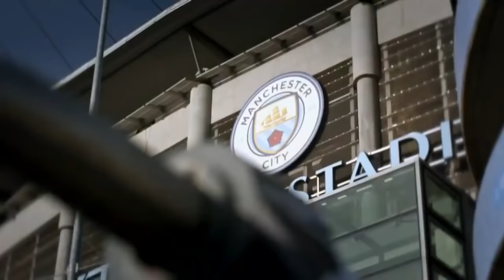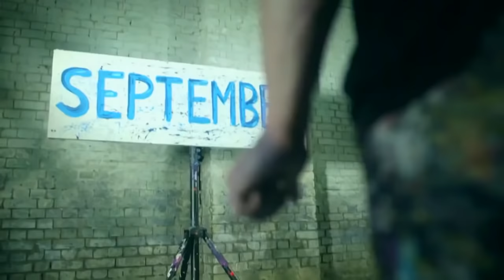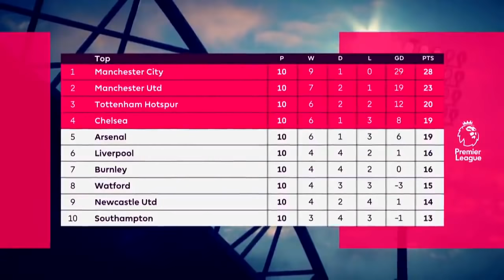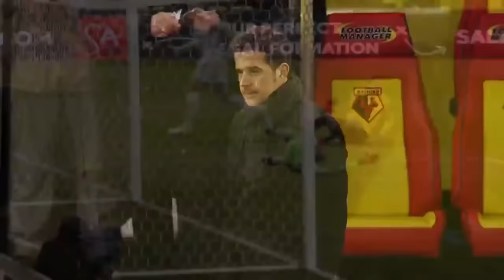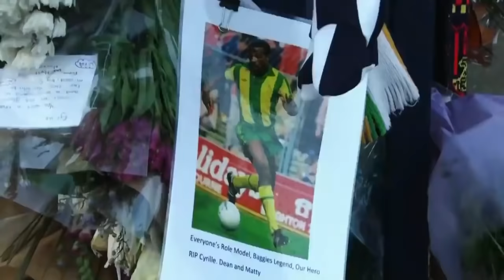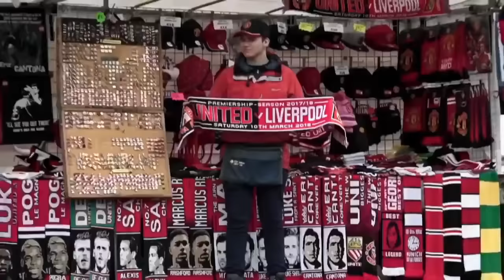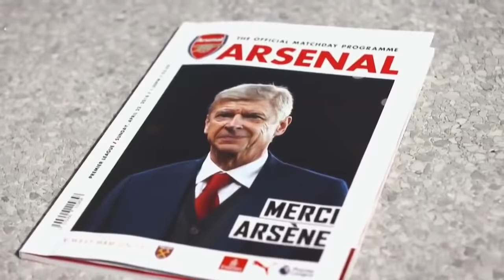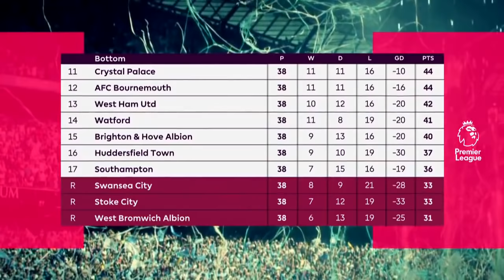Barclays English Premier League 2017-18 Season in Review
Pep Guardiola led his undeniable, breathtaking Manchester City side to the highest points tally ever seen in Premier League history, finishing on 100 points.

Records tumbled as Manchester City won their third Premier League title.

They finished 19 points clear of Manchester United, scored 106 goals, had a goal difference of +79 and recorded 32 wins, all Premier League records.

The season started in style. Olivier Giroud’s late goal clinched a 4-3 win for Arsenal against Leicester City as a top-flight campaign began with a Friday night match for the first time.

Less than 24 hours later, Mohamed Salah struck on his debut as Liverpool drew 3-3 at Watford.

For the second season running the defending champions lost their opening match.

Chelsea’s 3-2 home defeat by Burnley was a shock but was an early marker for the progress the Clarets were to make under Sean Dyche.

Summer recruit Romelu Lukaku scored on his Man Utd debut as they beat West Ham United 4-0 to top the Matchweek 1 table ahead of promoted Huddersfield Town, who won 3-0 at Crystal Palace.

Chelsea were Man City’s nearest challengers at the start of 2018, but lost ground after defeats by AFC Bournemouth and Watford.

Harry Kane’s successive hat-tricks in December ignited Spurs’ top-four charge and moved the forward narrowly ahead of Salah in the race for the Golden Boot race at the turn of the year.

Man City’s hopes of emulating Arsenal’s 2004 "Invincibles" were ended when Liverpool won 4-3 in an electric contest at Anfield on 14 January.

City only dropped two points from their next eight matches, meaning a Manchester derby win at the Etihad Stadium on 7 April would hand them the title.

But United fought back from 2-0 down at half-time to win 3-2 and delay their city rivals' title celebrations.

But that wait lasted a mere eight days as United then lost 1-0 to bottom club West Bromwich Albion under caretaker manager Darren Moore.

After lifting the PL Trophy on 6 May, Gabriel Jesus scored a stoppage-time winner on the final day at Southampton to give Man City a century of points in dramatic style.